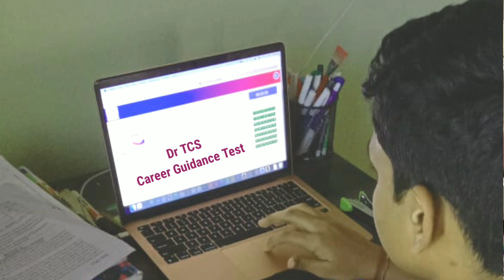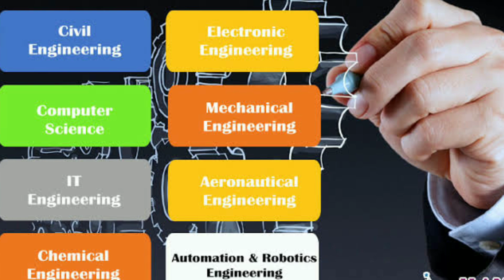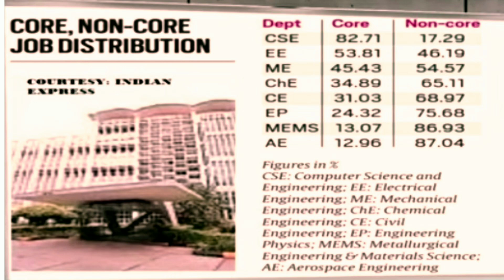Best Engineering branch for Placements ||ఏ ఇంజనీరింగ్ బ్రాంచ్ ఉద్యోగ అవకాశాలను కల్పిస్తుంది ?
All About BITS Colleges 👆

 ఇంజనీరింగ్ ఎంట్రన్స్ ఎగ్జామ్ (AEEE)-2023👆

SRMJEE-2023

IISER👆

VIT University 👆

NISER👆

ISI👆

BITSAT👆
మీ పిల్లల విద్యా  సామర్ధ్యం ఎంతో మీకు తెలుసా?🤷‍♂️

విద్య సామర్ధ్యం పరీక్షించటానికి
🖥️"ఆర్టిఫీషియల్ ఇంటెలిజెన్స్ స్ట్రీమ్ అండ్ కెరియర్ టెస్ట్"🖥️

👉ఇప్పుడు Online లో అందుబాటులో ఉంది.

మీ పిల్లల సామర్ధ్యం ఎంత? ఏయే అంశాలపై వారికి పట్టు ఉంది, వారి విషయ పరిజ్ఞానం ఏమిటి? అనేది తెలుసు కుంటే  వాళ్ళు ఏ రంగంలో రాణిస్తారు అని ఇట్టే అంచనా వేయవచ్చు.

👉ఈ లక్ష్యం తోనే విద్యా రంగంలో 20 సంవత్సారాలు అనుభవం ఉన్న  అధ్యాపక బృందంచే " Dr.TCS  కెరియర్ గైడెన్స్ అండ్ కౌన్సెలింగ్" కేంద్రం ఏర్పాటు చేయడం జరిగింది.

ఈ టెస్ట్ యొక్క ముఖ్య ఉద్దేశం :

1) విద్యార్థులు తమ జీవితం లో సరైన భవిష్యత్తు మార్గాన్ని ఎంచుకోవడానికి

2) విద్యార్థులు  తమని గురించి తాము పూర్తిగా తెలుసుకొనగలరు

3) విద్యార్థులు అంతర్లీనంగా వున్నా తమ యొక్క శక్తి యుక్తులను ,నైపుణ్యాన్ని మరియు వ్యక్తిత్వాన్ని తెలుసుకొనగలరు మరియు వారి IQ ,EQ,CQ, and AQ  లెవెల్స్ తెలుసుకొనవచ్చును

👉భవిష్యత్ అవసరాలకు తగిన నైపుణ్యాలు విద్యార్థులకు ఏ రంగంలో ఉన్నాయో తెలుసుకునేందుకు ఈ పరీక్ష ఉపయోగపడుతుంది. తదనుగుణంగా  విద్యావిధానంలో మార్పులు చేయడానికి ఇది దోహదం చేస్తుంది.

👉ప్రశ్నపత్రం ఆంగ్లంలో ఉంటుంది.

👉విద్యార్థులు వారి ఇంటి నుంచే ఆన్ లైన్ లో వారికీ వీలైన సమయములోనే పరీక్ష రాయవచ్చు లేదా కౌన్సిలింగ్ సెంటర్ కి వచ్చి పరీక్ష రాయవచ్చు .

👉పరీక్షలో భాగంగా పలురకాల నైపుణ్యాలను  పరీక్షి స్తారు.గణాంకాలు,అనలిటికల్ రీజనింగ్,వెర్బల్ ఎబిలిటీ తదితర 14 విభాగాల నుండి ప్రశ్నలుంటాయి.

👉13 నుండి 25 సంవత్సరాల విద్యార్థులు (6 వ తరగతి ఆ పైన ) పాల్గొనవచ్చు.

👉విద్యార్థులు  సాధించిన మార్కుల పై 55 పేజీల స్పష్టమైన  నివేక ( Career Guidance Report )  ఇవ్వడం జరుగుతుంది.

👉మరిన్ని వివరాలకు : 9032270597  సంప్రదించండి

👉సంప్రదించు సమయం :  సాయంత్రం 6  గంటల నుండి 9 గంటల వరకు.

👉విద్యార్థులకు ఉచిత కౌన్సిలింగ్ ఇవ్వబడును

👉ఆన్ లైన్ పరీక్షకు  రుసుము చెల్లించవలెను.

👉పరీక్ష సమయం : 70   నిమిషములు